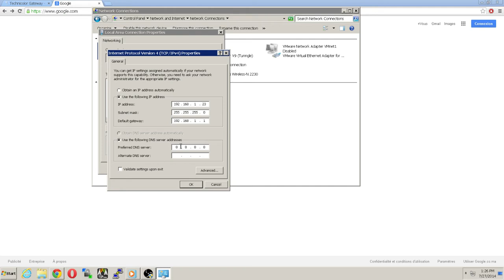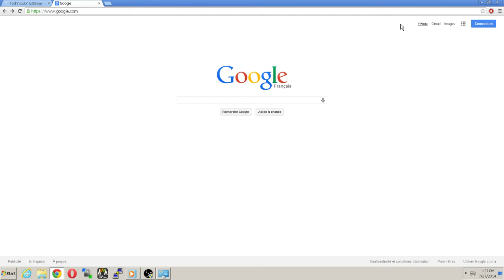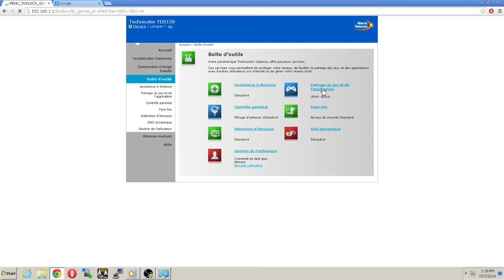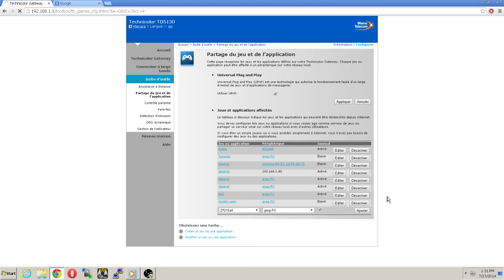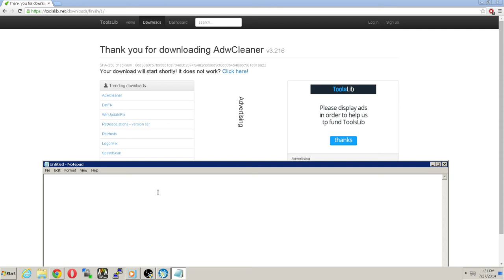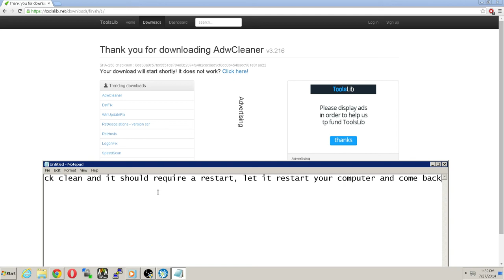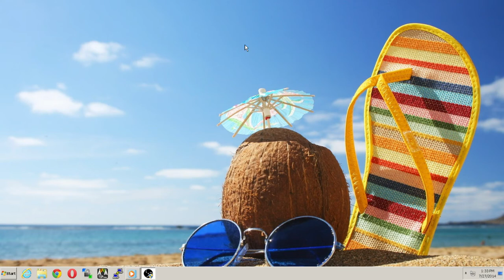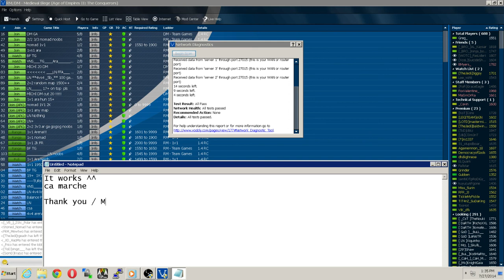Voobly Fast Proxy Fix | Technicolor Router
Resolve voobly fp problem with this method provided in this video tutorial.

My method consists of:

1- Making static ip so your local ip won't change and your port will be forwarded forever.

2- Accessing router and forwarding the giving port (27015)

3- Clean computer from all adware and malware that could block port forwarding.